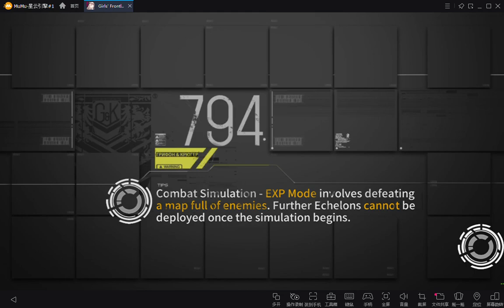GFL - EN Theatre 7-8 - Advanced 4 Wave 1 8x Patrollers [DEAGLE VERSION]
A demo comp that directly kills the 8x strider node (Wave 1 of the Theatre 7 Advanced 4 stage). Note that you do not actually need to kill everything, and in fact only need to survive for 1 minute; Adv 4 is a defense stage.

The comp shown primarily depends on M500 Mod, SAA Mod, and Python for near-permanent uptime on M500's shields. In fact, M500 + SAA + Python alone is already basically enough to clear the entirety of Advanced 4 by surviving rather than killing everything. LTLX was chosen for her ability to dispel strider HP shields allowing far higher DPS than possible otherwise; the damage reduction and armour buffs were useful for testing in combat sim, but isn't actually that important overall. Deagle was chosen for DPS because the striders' armour isn't ridiculously high, she can shoot through HP shields, and she excels against a small number of beefy targets. Armour Fairy was used to make sure M500 and LTLX don't die too quickly before the HP shields start coming out, but this concern is irrelevant if you attempt the fight in the actual theatre, because of the armour buffing status effects (just plop your SGs in the front column for an effectively free 57% armour buff).

This comp takes more damage than the M200 version, but takes far less effort. As noted above, the damage taken by this comp should also be minimal with the Theatre status buffs.

All dolls have SL10 skills (except M500's skill 1, which is SL1 here, but it is also mostly irrelevant). In terms of equipment, M500 is actually using a +8 armour plate and SAA doesn't have any eqs because I couldn't be bothered pulling them out of logistics; similarly, LTLX is 4x linked because I haven't bothered maxing her out yet. Flashbangs are highly recommended to minimize damage taken.

The kiting here is very straightforward: just move SAA out of the way of the rodels and striders at the start of every wave, use LTLX's skill after every strider volley, and profit.